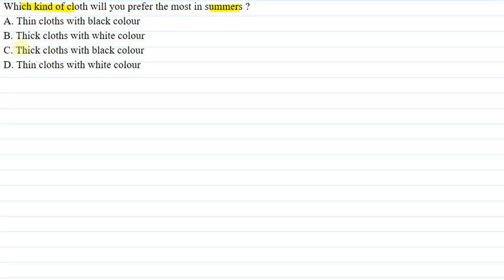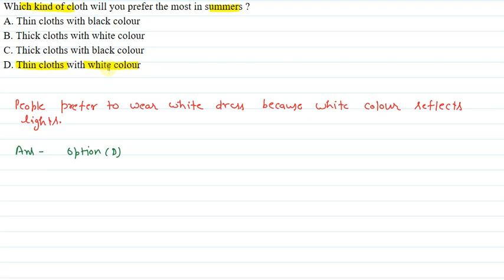Which kind of cloth will you prefer the most in summers?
This video is for science students.